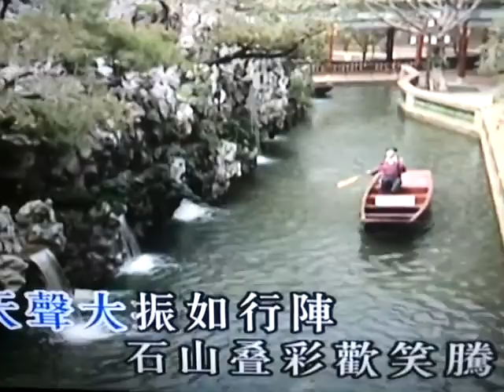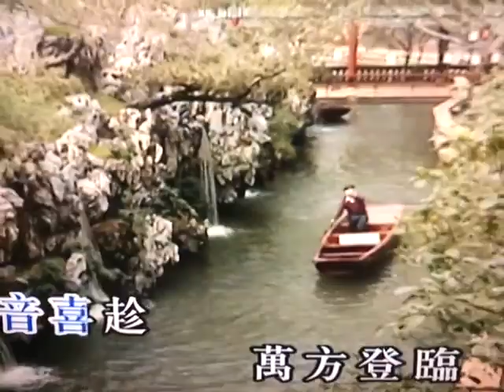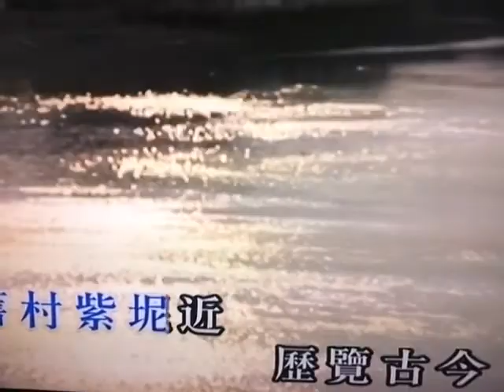粤劇 小曲新唱之飛瀑松音 馮剛毅 cantonese opera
調寄到春來 和尚思妻